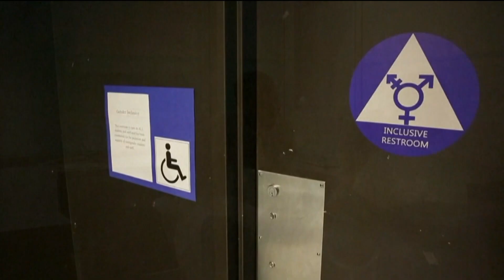Decision day: Which bills did California lawmakers kill?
On suspense file day, state legislators killed dozens of bills, including some controversial proposals on health care costs and social media regulation.